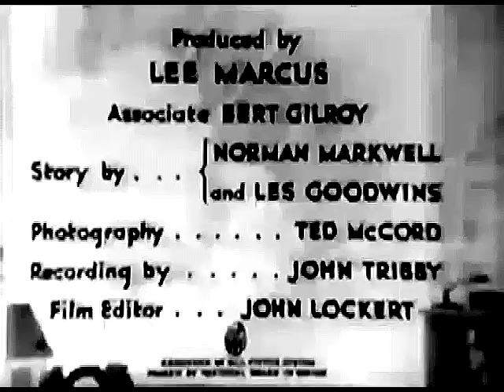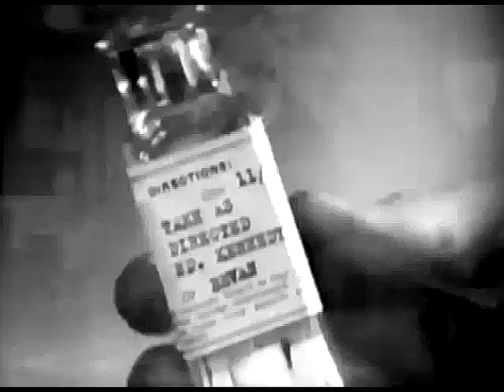Edgar Kennedy - Poisoned Ivory - with Florence Lake